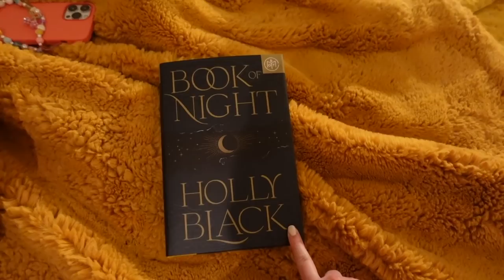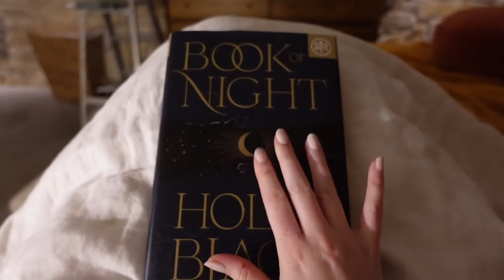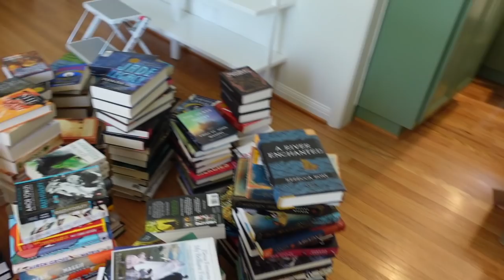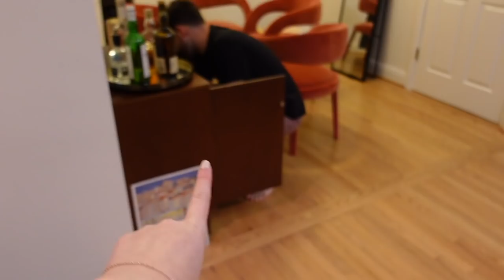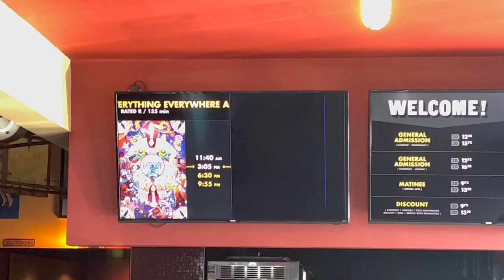this hyped release was bad + setting up my bookshelves!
Reading one of my most anticipated releases of the year and I have mixed feelings.. buuuuut at least I am setting up my bookshelves